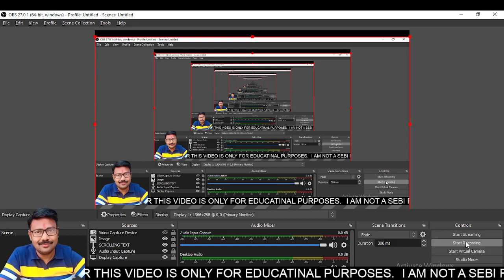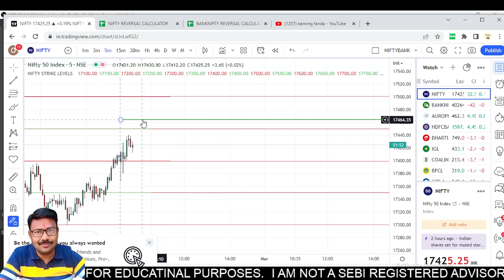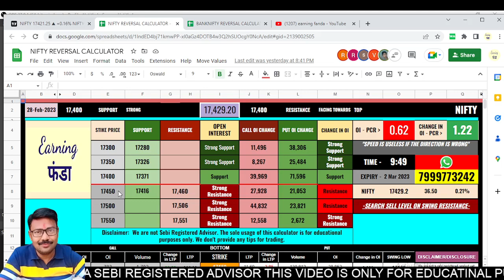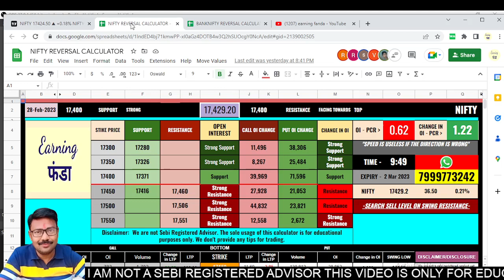How to use nifty reversal calculator | how to use option calculator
how to use ltpcalculator for find reversal trade on nifty in this video tutorial you can learn how can use ltpcalculator  nifty reversal calculator with help of option chain excel sheet.

whats app -

Video देखने के बाद अगर फ्री ट्रेनिंग एंड वेबिनार जॉइन करना है तो इस ग्रुप मे जॉइन हो जाइये